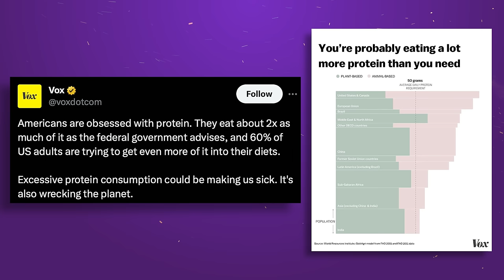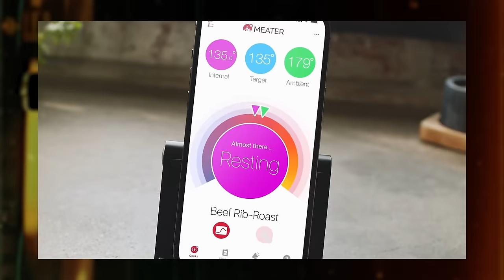How Important is it To Eat HIGH Protein For Muscle Building & Fat Loss? | Mind Pump 2268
00:00 Mind Pump Fit Tip: If your goal is to be fat, sick, and unhealthy follow the government’s nutrition guidelines.
09:52 Will extending life save humanity?
20:43 The philosophical problems with cloning.
26:42 The undiscussed damage that pornography is causing.
34:38 Sal’s vasectomy consult experience.
39:10 Government experiments gone wrong.
46:13 Fun Facts with Justin: Tsavo Lions.
49:11 The scariest thing to get eaten by.
54:00 What spawns some ideas by scientists?
54:05 Some of the guy's favorite Butcher Box items.
59:32 Shout out to Nonviolent Communication: A Language of Life: Life-Changing Tools forHealthy Relationships book.
1:01:04 Quah question #1 - I would love to hear how each member of Mind Pump is currently training right now. What program does their training most closely resemble?
1:07:47 Quah question #2 - Are full body or body part splits optimal for hypertrophy? Hoping sets and frequency equal.
1:14:25 Quah question #3 - Are peptides and TRT still allowed to claim natural?
1:16:38 Quah question #4 - I’m trying to train for a competition at my local gym where you have to rep your body weight on the bench and squat as many times as you can. Whoever has the most combined reps wins. I’m not sure what is the best way to approach this?

Mind Pump #1922: Fatphobia & Other Lies That Are Keeping You Fat, Unhealthy & Sick

Mind Pump #2260: Look Younger & Live Longer With Dr. Adeel Khan

We Can Clone Pet Dogs - But is that a Good Idea?

Upload TV Series – Prime Video

MEATER Plus: Long Range Wireless Smart Meat Thermometer with Bluetooth Booster | For BBQ, Oven, Grill, Kitchen, Smoker, Rotisserie | iOS & Android App

Nonviolent Communication: A Language of Life: Life-Changing Tools for Healthy Relationships

'Natty or not' steroid discussions have become their own internet content genre

People Mentioned
Adeel Khan, MD (@dr.akhan) Instagram
Dave Asprey (@dave.asprey) Instagram
Greg Doucette (@gregdoucetteifbbpro) Instagram